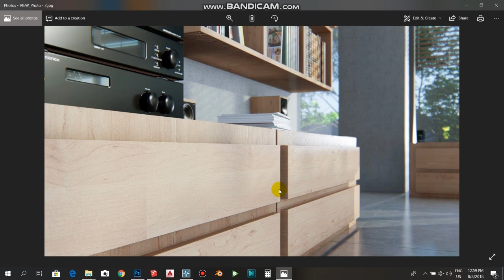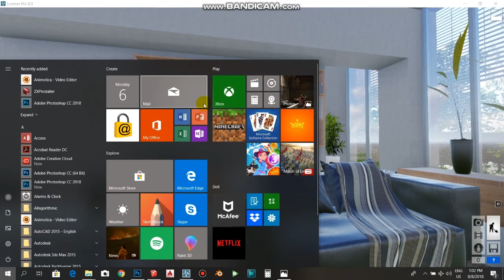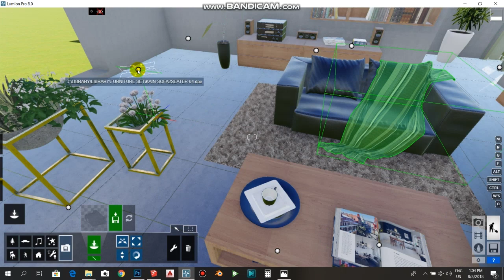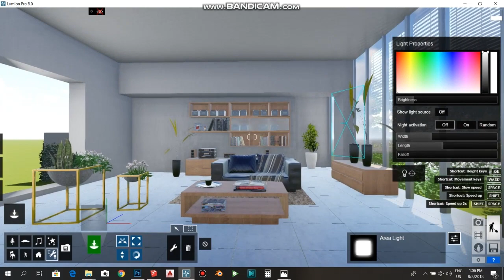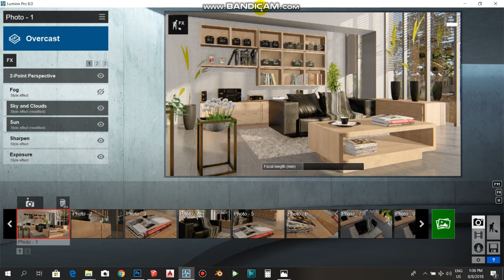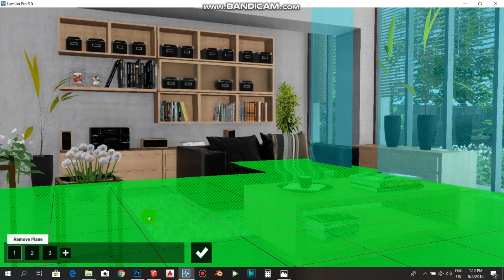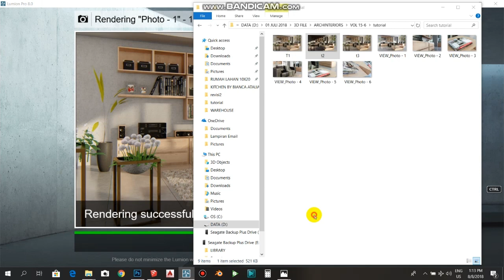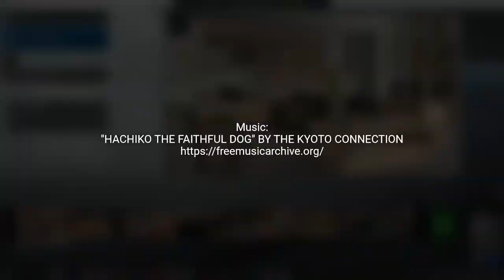LUMION 8 - HOW TO RENDER INTERIOR OF A LIVING ROOM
Computer : Intel Core i7-7700 HQ, RAM 16 GB, NVIDIA GTX 1060 6GB DDR5

3D Model from Archinteriors Vol. 15-06 (Evermotion)
Render and video by me